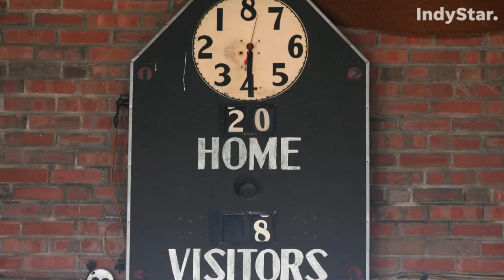Historic Hoosier Gyms: Landmarks of Indiana Basketball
These are just a few of the gyms in Indiana that are still standing despite school closings or a new gym replacing them.